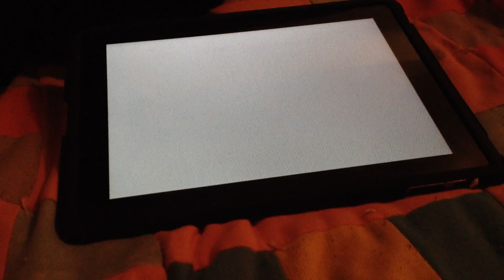My cat using the Ipad Paint for Cats app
my cat Twisted Whisker "painting"